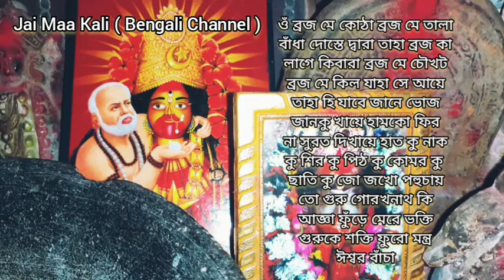১সেকেন্ডে বশীকরণ কাটানোর সহজ উপায়⚡বশীকরণ থেকে মুক্তির উপায়💥শুধু এই জল খাইয়ে দেবেন এবং স্নান করাবেন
১সেকেন্ডে বশীকরণ কাটানোর সহজ উপায়⚡বশীকরণ থেকে মুক্তির উপায়💥শুধু এই জল খাইয়ে দেবেন এবং স্নান করাবেন